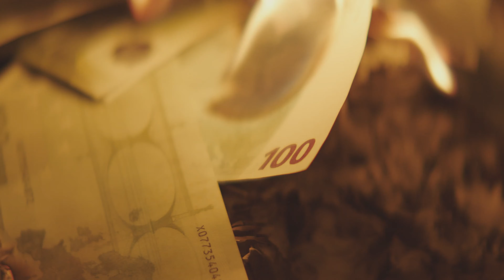Gaddafi's Grand Sahara Water Scheme: A Controversial Engineering Marvel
Discover the Eighth Wonder of the World - the Great Man-Made River Project. Join us as we uncover Muammar Gaddafi's audacious engineering feat that brought water from deep underground in the Sahara to Libya's coast. Despite challenges, this massive project continues to provide vital water to communities in Libya.

About Super Structures

🎥 Videos about the most incredible engineering from around the world!
📝 Written, voiced, and produced by Super Structures